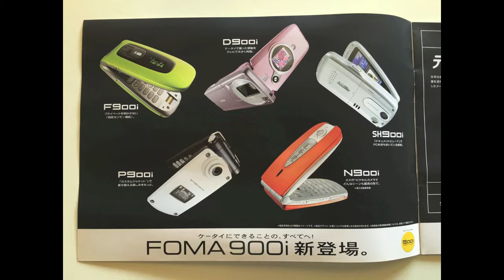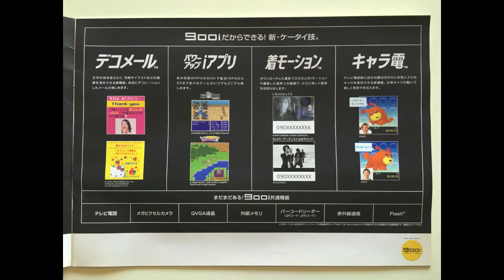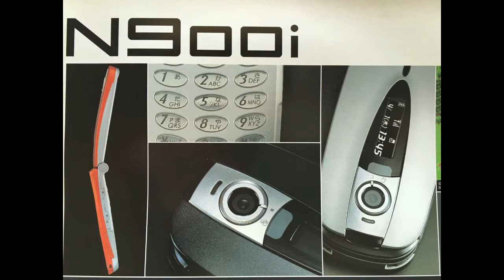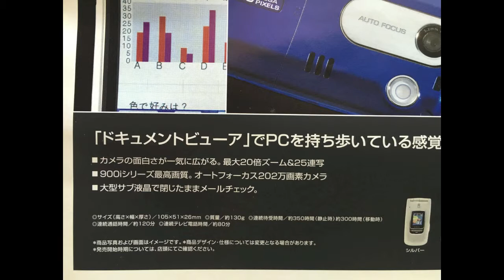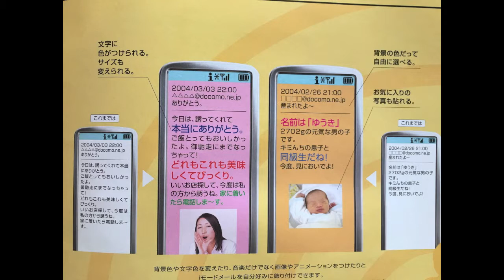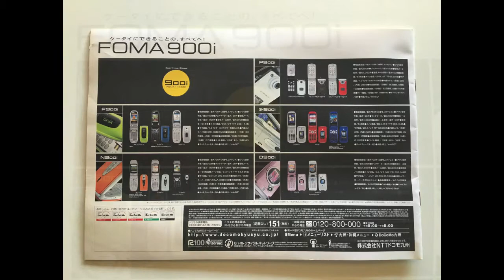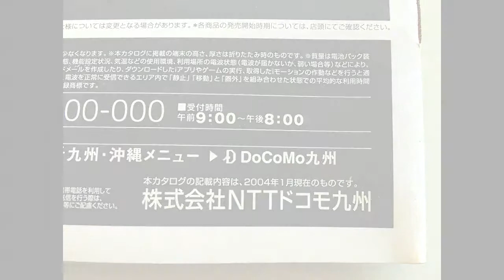NTTドコモ FOMA 900iシリーズ全機種 カタログ 2004年１月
◎ 掲載機種
F900i
D900i
SH900i
P900i
N900i

◎ 主な共通機能
デコメール
iアプリ
着モーション
キャラ電
テレビ電話
メガピクセルカメラ
QVGA液晶
外部メモリ
バーコードリーダー
赤外線通信
Flash